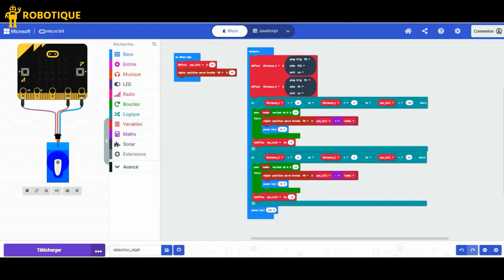Système mobile de suivi d'un objet en mouvement basé sur Micro:bit et HC-SR04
Vous trouverez les composants et le programme du système de suivi dans ce tutoriel :

Le système mobile de suivi d'un objet en mouvement basé sur Micro:bit, HC-SR04 et servomoteur est conçu pour suivre et surveiller un objet en mouvement en utilisant des capteurs et des actionneurs contrôlés par un microcontrôleur tel que le Micro:bit. Voici une description générale du fonctionnement de ce système :

Micro:bit : Le Micro:bit est le cœur du système, agissant comme le contrôleur principal. Il est programmé pour collecter les données des capteurs et contrôler le servomoteur en fonction des informations reçues.

Deux capteurs à ultrasons HC-SR04 : Le HC-SR04 est un capteur à ultrasons qui est utilisé pour mesurer la distance entre lui-même et l'objet en mouvement. Il émet des impulsions ultrasonores et mesure le temps qu'elles mettent à rebondir sur l'objet et à revenir au capteur. Cette mesure est utilisée pour déterminer la distance entre le capteur et l'objet.

Servomoteur : Le servomoteur est un actionneur utilisé pour orienter le système dans la direction de l'objet en mouvement. Il peut pivoter dans une plage d'angles prédéfinie, ce qui permet au système de suivre l'objet en ajustant sa position.

Fonctionnement général du système :
1- Les deux capteur HC-SR04 sont montés sur le système mobile et sont positionnés de manière à avoir une vue dégagée de l'objet en mouvement.
2- Le Micro:bit envoie des signaux aux deux capteurs HC-SR04 pour déclencher la mesure de la distance à intervalles réguliers.
3- Chacun des deux capteurs HC-SR04 envoie des impulsions ultrasonores et mesure le temps qu'elles mettent à revenir après avoir rebondi sur l'objet. À partir de ce temps, le Micro:bit calcule la distance entre le capteur et l'objet.
4- En fonction de la distance mesurée, le Micro:bit détermine dans quelle direction le servomoteur doit être orienté pour suivre l'objet. Par exemple, si l'objet se déplace vers la gauche, le Micro:bit envoie une commande au servomoteur pour qu'il tourne dans cette direction.
5- Le servomoteur ajuste sa position en conséquence, permettant au système de maintenir l'objet en vue.
6- Ce processus se répète à intervalles réguliers, assurant que le système suit continuellement l'objet en mouvement.

En résumé, ce système utilise le capteur à ultrasons pour détecter la position de l'objet en mouvement par rapport au système, puis utilise un servomoteur pour ajuster la position du système afin de suivre cet objet en temps réel.

Détails de connexion du premier capteur ultrason HC-SR04
Connecter la broche VCC du capteur HC-SR04 à la broche 3.3V de la carte Micro:bit.
Connecter la broche GND du capteur HC-SR04 à la broche GND de la carte Micro:bit.
Connecter la broche Trig du capteur HC-SR04 à la broche P8 de la carte Micro:bit.
Connecter la broche Echo du capteur HC-SR04 à la broche P12 de la carte Micro:bit.

Détails de connexion du deuxième capteur ultrason HC-SR04
Connecter la broche Trig du capteur HC-SR04 à la broche P1 de la carte Micro:bit.
Connecter la broche Echo du capteur HC-SR04 à la broche P2 de la carte Micro:bit.

Détails de connexion du servomoteur
Connecter le fil rouge du servomyeur à la broche 5V de la carte ESP32.
Connecter le fil jaune du servomyeur à la broche P0 de la carte ESP32.
Connecter le fil marron du servomyeur à la broche GND de la carte ESP32.

Pour programmer un système mobile de suivi d'un objet en mouvement basé sur Micro:bit, HC-SR04 et servomoteur avec Makecode, vous pouvez suivre ces étapes simples :
2- Créez un nouveau projet en cliquant sur "Nouveau projet".
3- Importer la bibliothèque Sonar pour le capteur ultrason HC-SR04 :
a- aller à la catégorie "Extensions"
b- rechercher et ajouter l'extension "sonar"
Maintenant, vous pouvez commencer à programmer le Micro:bit pour utiliser les deux capteurs HC-SR04.

Description du programme Makecode :
1- Initialisation du servomoteur : Initialiser l'angle de rotation du servomoteur.
2- Définir deux variables : Déclarez les variables nécessaires pour stocker la distance mesurée par chacun des deux capteurs HC-SR04 et l'angle de rotation du servomoteur.
3- Programmation du suivi : Utilisez les blocs Makecode appropriés pour lire la distance de chacun des deux capteurs HC-SR04 et un objet, et faire tourner le servomoteur en fonction de cette distance.